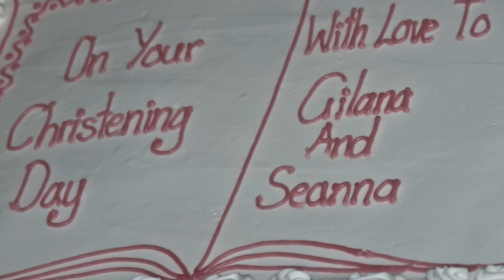GILANA AND SEANNA.wmv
Christening of Gilana and Seanna 2011